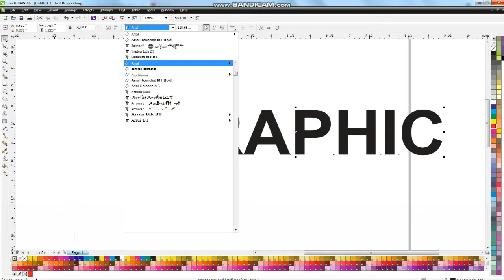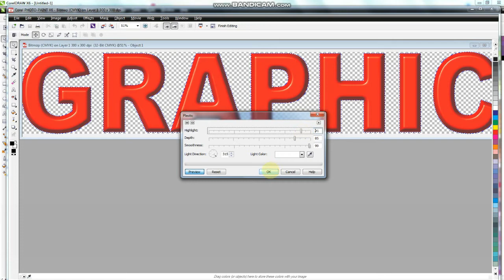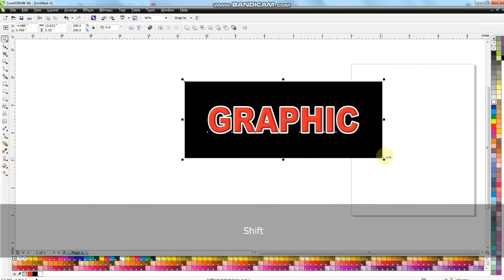Short Video - How to Make Graphic Emboss Effect in CorelDRAW Tutorial